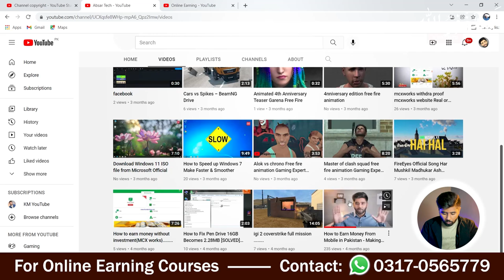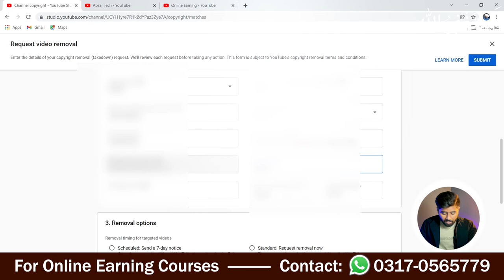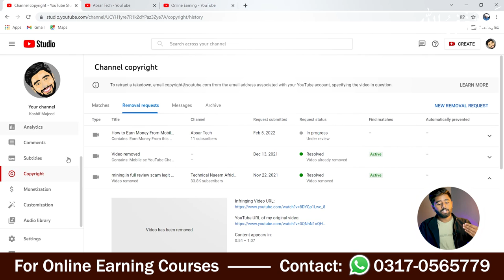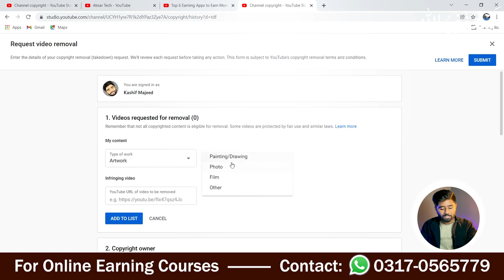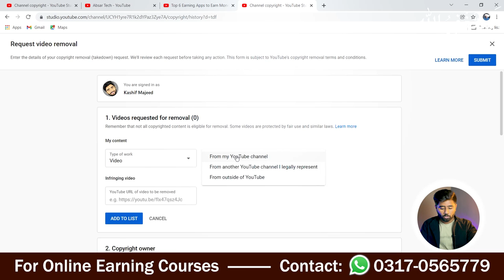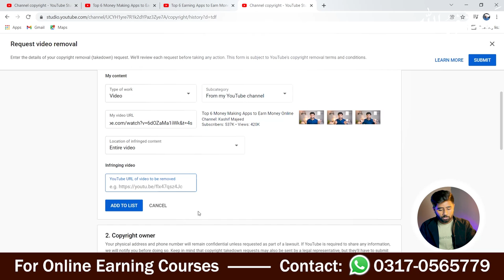How to Give Copyright Strike on YouTube Channel in 2022 - Kashif Majeed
Our Paid Courses are:
◼ Facebook Earning Course, Fiverr, YouTube & YouTube SEO

In this Video I Am Goona Tell You That How to give copyright strike on YouTube channel. We will discuss 2 easy ways to send strike to any channel.

_____________________________/SOCIAL LINKS\___________________________________